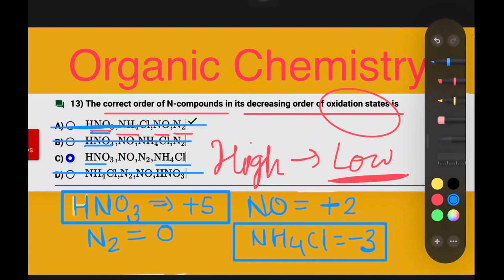How to calculate Oxidation state?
For CSIR NET ,GATE ,TIFR ,BARC , NEET , IIT-JEE chemistry.